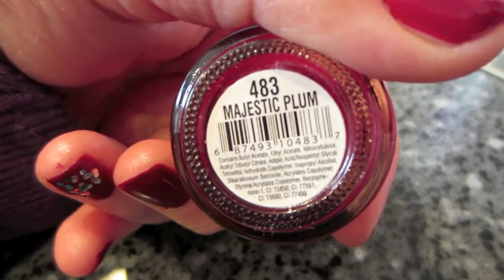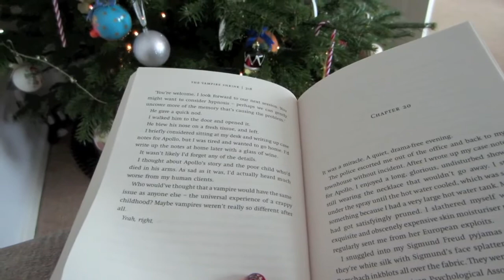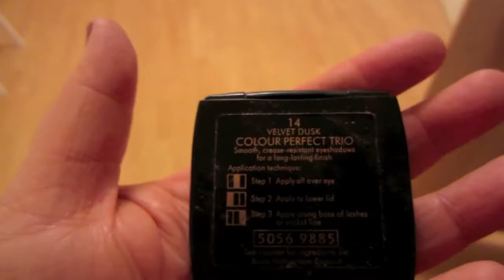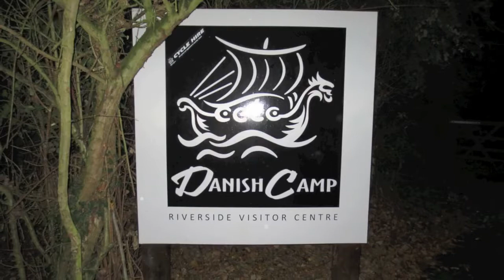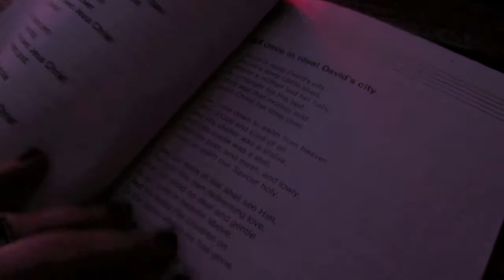Make up I am wearing & Christmas Carols - VLOGMAS - 6th December 2013